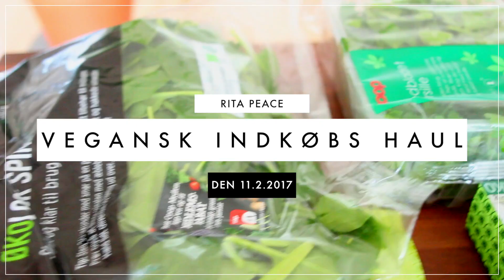VEGANSK INDKØBS HAUL #3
▬▬▬▬▬▬▬▬▬▬▬▬♥Om videoen♥▬▬▬▬▬▬▬▬▬▬▬▬▬▬▬▬▬▬▬▬▬▬

☮Hvad redigere du med?
   Final Cut Pro
☮Hvad filmer du med?
   Canon EOS 650D
☮Musik
▬▬▬▬▬▬▬▬▬▬▬▬▬▬▬▬♥VIGTIG♥▬▬▬▬▬▬▬▬▬▬▬▬▬▬▬▬­▬▬▬▬

TUUUUUSIND TAK FOR ALLE JER DEJLIGE, SØDE PIGER SOM HAR SPREDT EN MASSE KÆRLIGHED PÅ MIN KANAL. I ER BARE DE SØDESTE!!